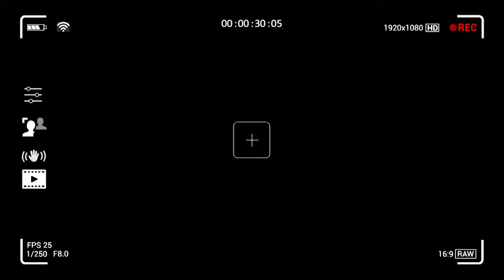Insight Kristi Honeywell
Insight with Pierre, SD City Administrator Kristi Honeywell